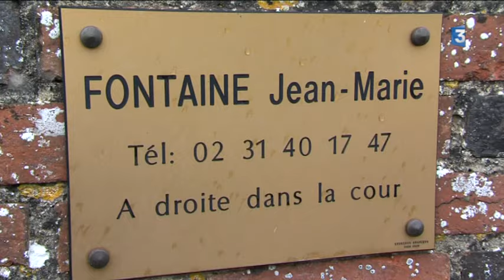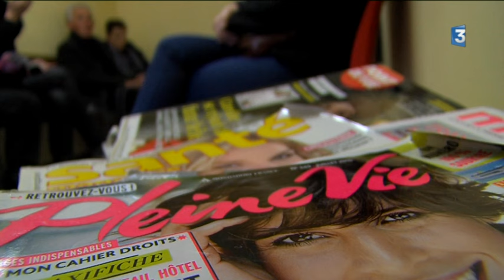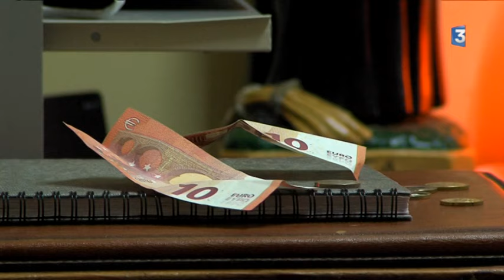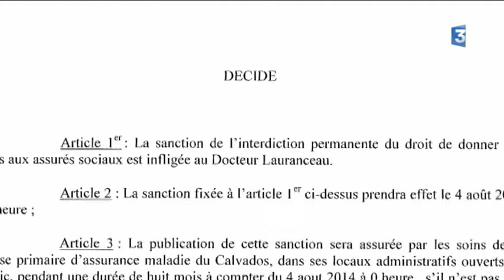Guérisseurs: les médecines alternatives ont encore de l'avenir dans les campagnes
Si certains patients se dirigent vers de nouvelles pratiques médicales, d'autres se tournent vers des pratiques millénaires.
On les appelle, toucheurs, magnétiseurs, guérisseurs. Si dans leurs rangs, on dénombre des charlatans, d'autres connaissent un véritable succès, résultats à l'appui...